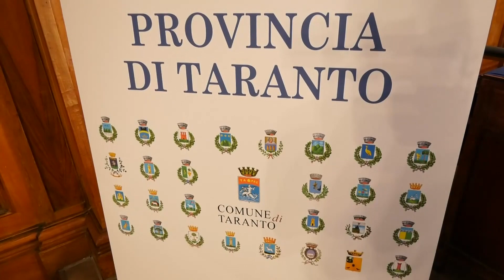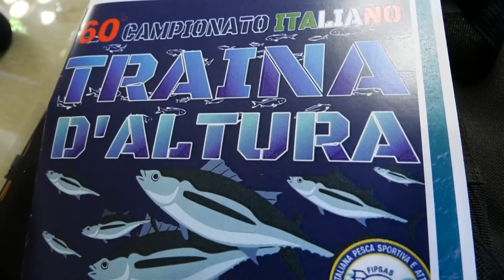A Taranto pesca green con la 60a edizione del Campionato Italiano di Traina d’altura